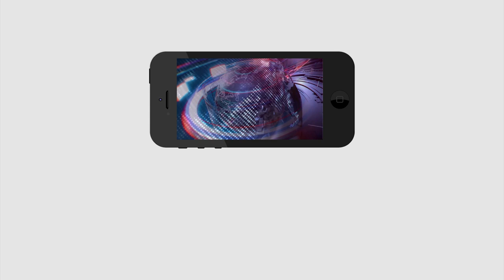Speaker Fire ON Anil Kumar Yadav | మాటల మంత్రి అనిల్‌కుమార్... ప్ర‌త్య‌ర్థికి చుక్క‌లే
మాటల మంత్రి అనిల్‌కుమార్... ప్ర‌త్య‌ర్థికి చుక్క‌లే